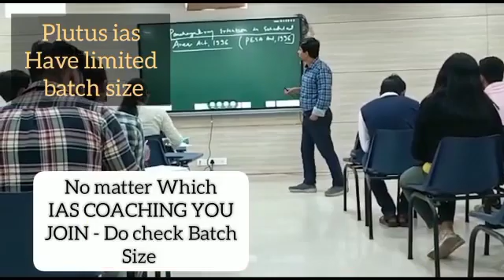Top IAS Preparation Coaching in Doundi, chhattishgarh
Best IAS Preparation Coaching in Doundi, chhattishgarh.
Which is the best IAS Preparation Coaching in Doundi, chhattishgarh ?
Best 5 IAS Preparation Coaching in Doundi, chhattishgarh